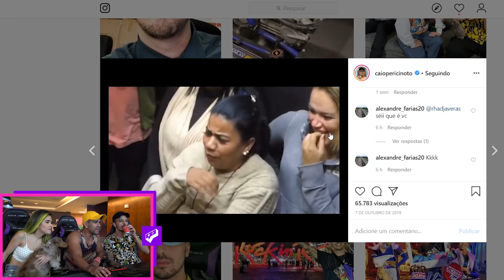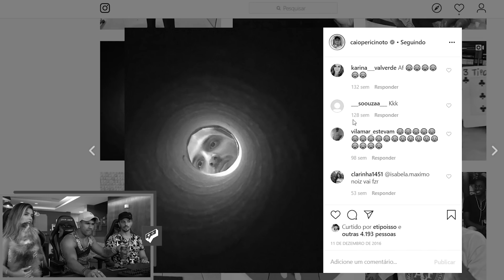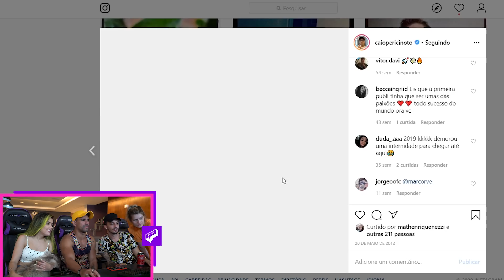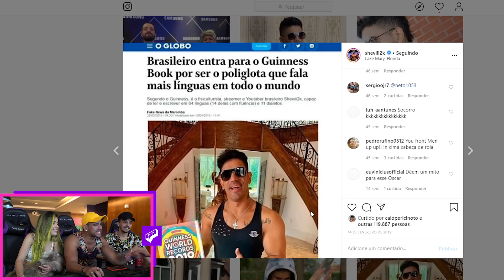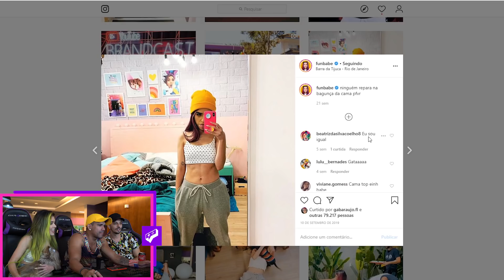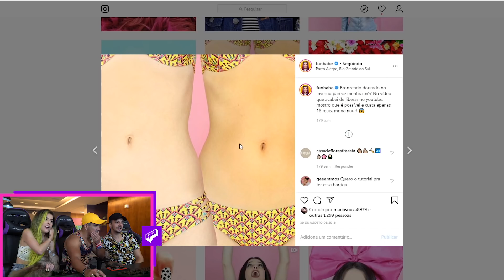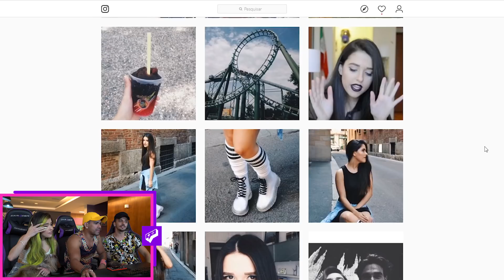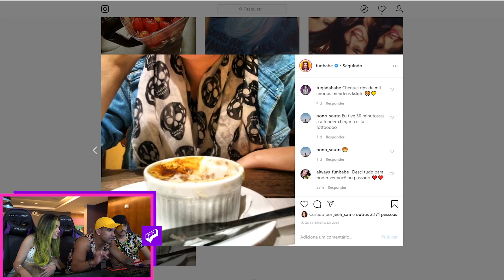MOSTRAMOS as FOTOS que ELA ESCONDIA!! (SEGREDOS DO INSTAGRAM)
Equipe:

Direção
Raffa Tamburini

Roteiro
Daniel Schettini

Produção
Daniel Cash
João Pedro Isidro
Johanna Beringer
Lorrane Louzada

Câmeras
Rafael Rebello

Leandro Barbosa

Cristiano Costa

Head de Design
Nath Esteves

Designer Gráfico
Bruno Felipe

Felipe Cardoso

David Israel

Edição
Gabriela Porchan
Joon
Player 94

Motion Designer
Jonathan Wandemberg

Head de Marketing
Gabriela Clayton

Marketing
Fabiana França

Comercial
Caio Meneses
João Sobreira
Valentinna Busca

Produção Executiva
Gracy Laport

Editores Executivos
Raffa Tamburini
João "Harry" Alvares

Diretor Geral
Gab Araujo